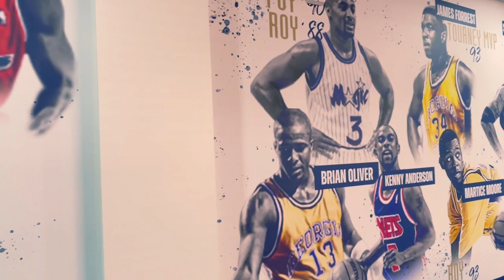GT Basketball: Facility Updates